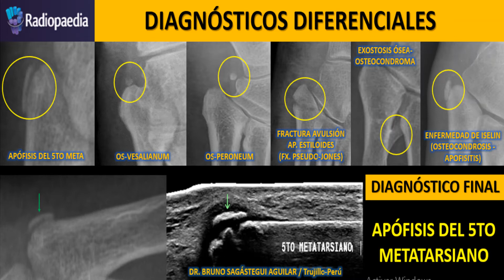CASO N° 29: APÓFISIS DEL EXTREMO PROXIMAL DEL 5TO METATARSIANO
Autor: Dr. Bruno Sagástegui Aguilar (Trujillo-Perú)